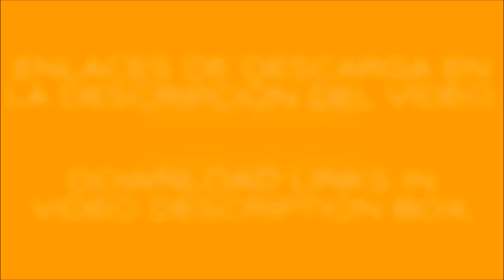DAF XF 116 DE VRIES + TRAILER (RECOVERED) ETS2 1.36.x & OLDER VERSIONS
INGLÉS - ENGLISH

DAF XF 116 DE VRIES + TRAILER (RECOVERED)

Credits: CyrusTheVirus, jon-ruda, COne, Alang7, Alexart, PittyEasy, Kriechbaum.

Corrected wheels.
Corrected shadows.
Ownable trailer.
Added cargos icons.
Other minor corrections.
Added last DLC’S companies to load/unload.
Please, inform about bugs/errors. Thank you.

SPANISH - ESPAÑOL

DAF XF 116 DE VRIES + TRAILER (RECUPERADO)

Créditos: CyrusTheVirus, jon-ruda, COne, Alang7, Alexart, PittyEasy, Kriechbaum.

Actualizado a la versión 1.36.x de ETS2.

Ruedas corregidas.
Arregladas las sombras.
Trailer comprable.
Añadidos iconos de cargas.
Otros arreglos menores.
Añadidas compañías de los últimos DLC'S para carga/descarga.

A disfrutarlo. :-)